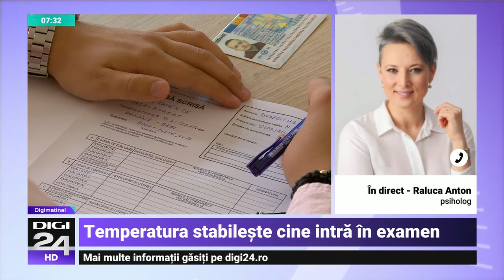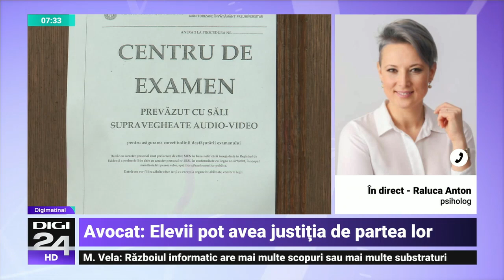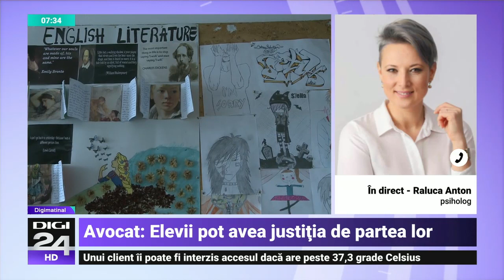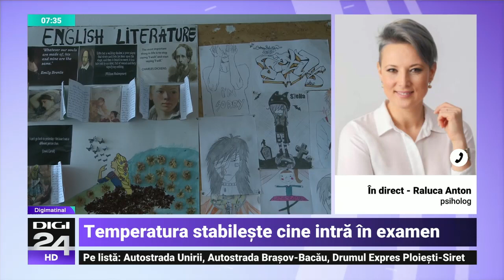Febra Bacalaureatului.Temperatura stabilește cine intră în examen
Elevii care vor avea temperatura de 37,4 nu vor intra în sălile de examen, la evaluarea națională și bacalaureat. Este una dintre multele noi reguli după care se desfășoară examenele din acest an.